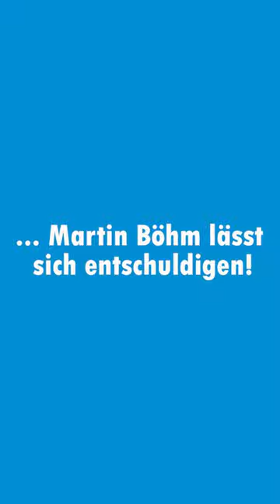Martin Boehms Heimchen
▶ Martin Boehms Heimchen (Acheta domesticus): Europapolitischer Sprecher der AfD-Fraktion Martin Böhm wagt den Insekten-Test und verdeutlicht damit die Absurdität der EU-Bürokratie.